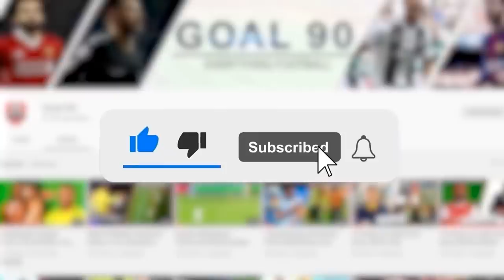5 Strict Rules Cristiano Ronaldo's Girlfriend Georgina Rodriguez Is Forced To Follow In Saudi Arabia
5 Strict Rules Cristiano Ronaldo's Girlfriend Georgina Rodriguez Is Forced Follow In Saudi Arabia

For the first time in 17 years, the two greatest players of this generation will not be competing against each other for European honours.

In a move that sounded impossible at the beginning of the world cup but looked all too certain at the end, Ronaldo has packed his bags and all his belongings- including one stunning girlfriend - to move to Saudi Arabia for  173 million pounds a year at Al Nassr.

If it was for the money alone, his girlfriend would be over the moon.
 However,  moving to one of the most religious states in the world is surely a cause of concern especially if the religion there is not the one you belong to.

With that being said, Saudi Arabia is a country that has become used to hosting dignitaries and tourists over the past 100 years.

The Ronaldo family should feel right at home and live like they did in Manchester, Turin and Madrid-  except for a few rules that are non- negotiable.

In today’s video, we would like to talk about a few rules and regulations that Miss Georgina  Rodriguez  would have to follow if their stay in their Arabic Capital would be a successful one.